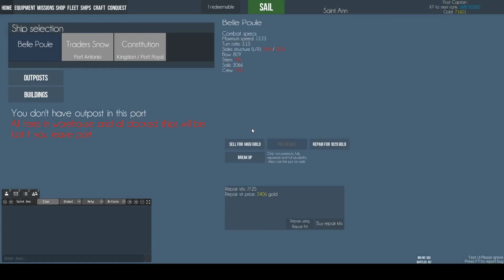Naval Action : Scuttlebutt - March 2016 Edition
March update on where Naval Action is at...what is good, what is bad...what has changed recently and what we could look foreward too.